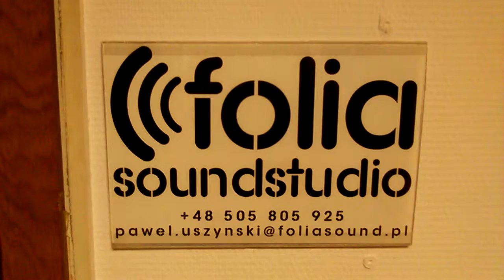NIE PROWOKOWAĆ LOSU,BO DIABEŁ NIE ŚPI/-CZEKA NA DROBNY ZAPŁON!!!